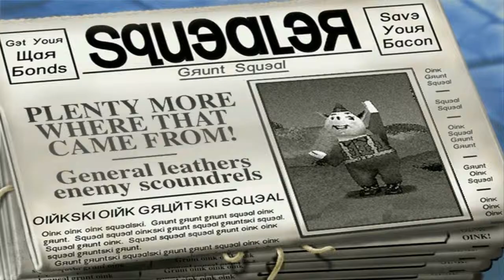Hogs of War #17 "Szybka akcja"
Hogs of War to zrealizowana w komicznym stylu strategia turowa rozgrywająca się w trójwymiarowym środowisku. Otrzymujemy w niej możliwość toczenia walk, w których uczestniczą świnie walczące pod sztandarami sześciu krajów: Anglii, Francji, Niemiec, Stanów Zjednoczonych, Japonii i Rosji. Każda z nich posiada odpowiedni uniform, porozumiewa się w odpowiadającym narodowości językiem, posiada charakterystyczny akcent i wymowę. Powodem ich zmagań jest nic innego jak żądza władzy, a mówiąc ściślej dostęp do źródła surowców, które są kluczem do kontroli nad całą planetą.